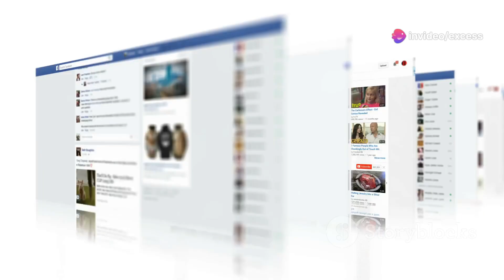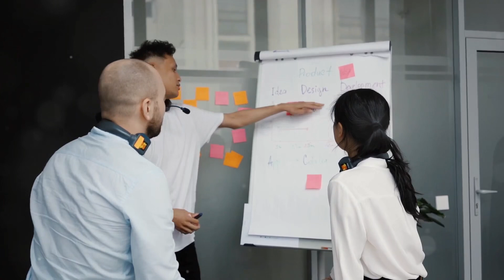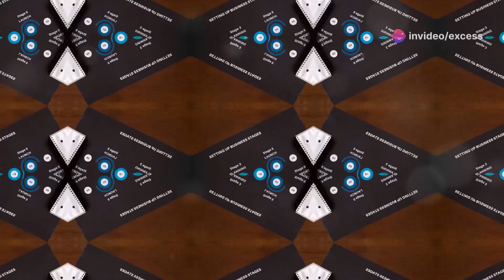10 Startup Myths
Discover the hidden traps that can derail startup founders in our latest video! We'll debunk common myths that are as dangerous as landmines, and show you why building something awesome isn't enough for success. Learn the crucial importance of marketing, education, and connections. Find out why bootstrapping, like Basecamp, can set you up for long-term success, and why validating your idea is a must. From understanding that being first to market doesn't guarantee success to the importance of simplicity and adaptability, we cover it all. Plus, see how competition can be a gift and why execution trumps ideas. Don't miss these insights to crush it as an entrepreneur!